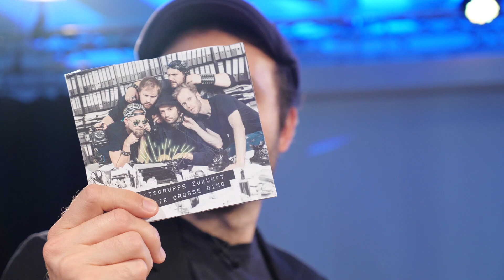Arbeitsgruppe Zukunft - Keynote - Das nächste große Ding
Die Arbeitsgruppe Zukunft stellt ihr neues Album "Das nächste große Ding" vor. Erscheint am 1.2.2019 bei und mit Staatsakt. Hier vorbestellen
Mitschnitt der spektakulären Produktpräsentation durch den Vorstand der AGZ. Anwesend: Director of Soft Content Marc-Uwe Kling, Head of Everything Julius Fischer und Head of Whatever Michael Krebs. Feat. Controller of Pressure Boris the Beast und Director of Timing Onkel.